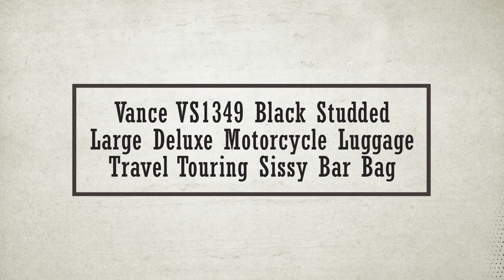Vance VS1349 Black Studded Large Deluxe Motorcycle Luggage Travel Touring Sissy Bar Bag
Fits most bikes and back rests
Roll bag included
Internal hook & loop adjustable "shelf" allowing customization for personal organization
True traditional buckles sport the front and side pouch closures
Strong silver zippers with texture pull-tabs for easy access while wearing gloves
Bag opens from both the left and the right side, for access from either side of the bike
Backpack style straps make this bag easier to carry off of the bike
The roll bag only opens from one side, but has pockets on both ends
The back panel of the main bag is adjustable to customize the fit
Fitment: Main Bag 18"L x 16"W x 8"D , Roll Bag - 14"L x *=8"diameter